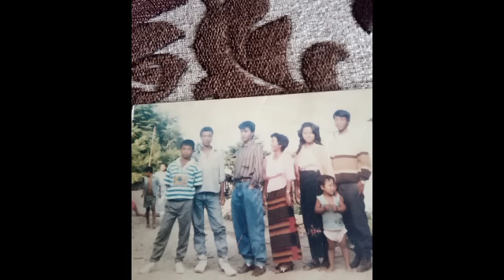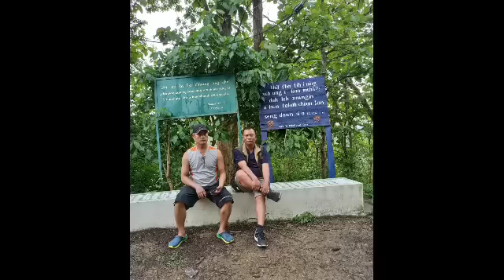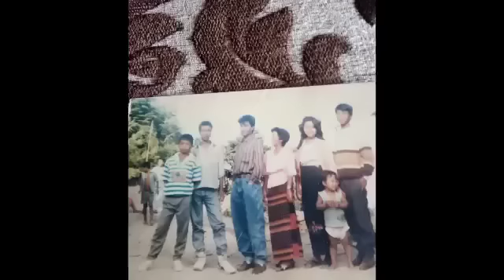Pasaltha Tlangthankhûma. Kum -93:West Phaileng.